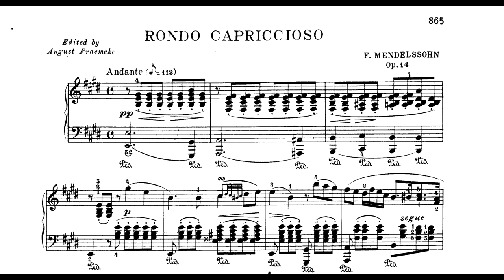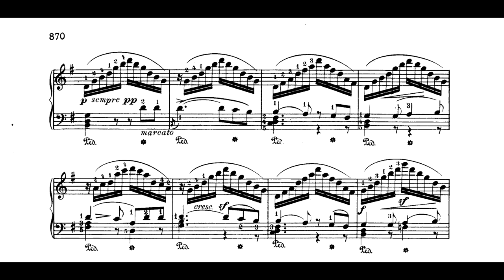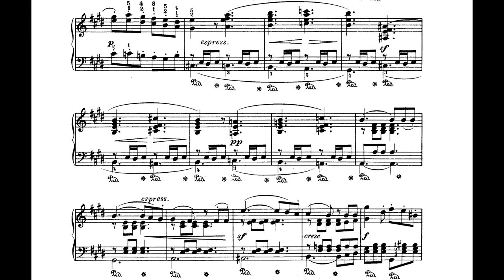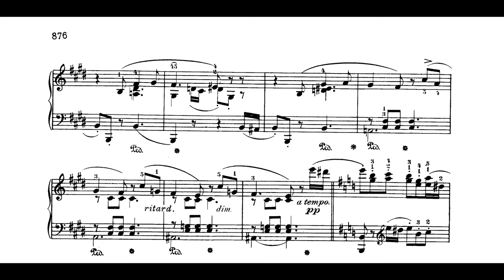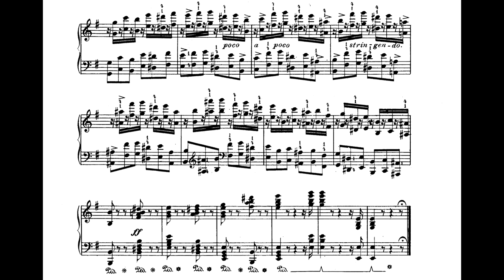Felix Mendelssohn - Rondò Capriccioso op. 14 (Lisiecki) 4K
Performer: Jan Lisiecki
( 4K UHD res. score )